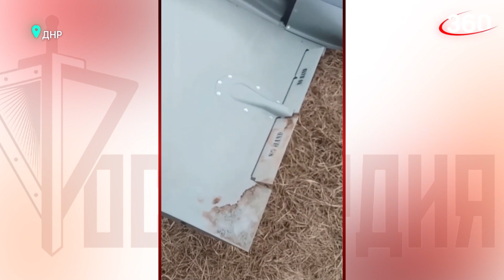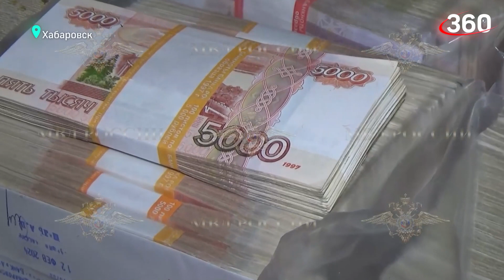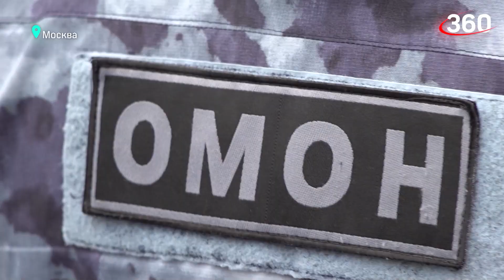Ограбление банка попало на видео| В особых условиях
В Хабаровске сотрудники МВД при силовой поддержке Росгвардии и ФСБ задержали грабителя-дилетанта. Мужчина пошел на разбойное нападение в банк с детским пластиковым пистолетом. Но это не помешало унести ему из кассы 13 миллионов рублей. Долго радоваться наживе разбойнику не пришлось, его задержали по горячим следам. Кадры с камеры видеонаблюдения и многое другое – в программе «В особых условиях»